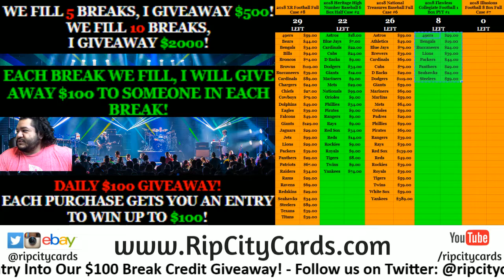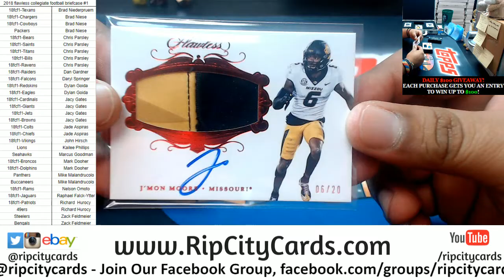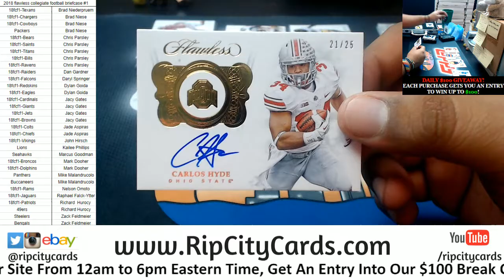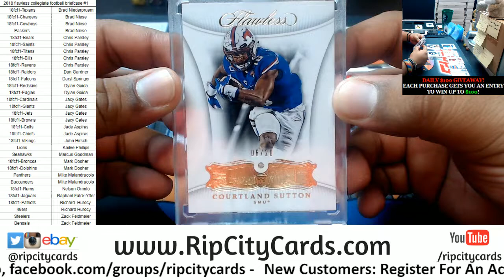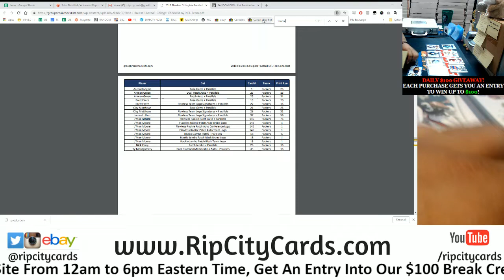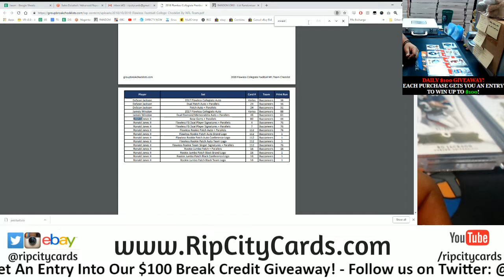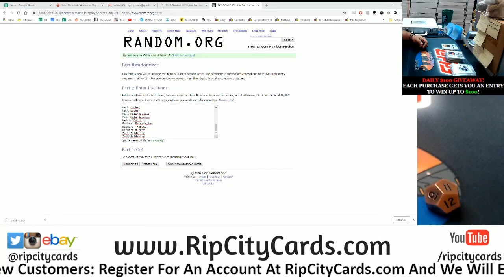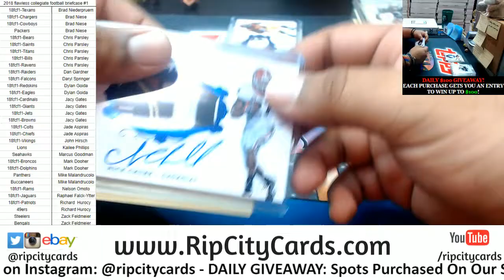2018 Flawless Collegiate Football Briefcase #1 RCC